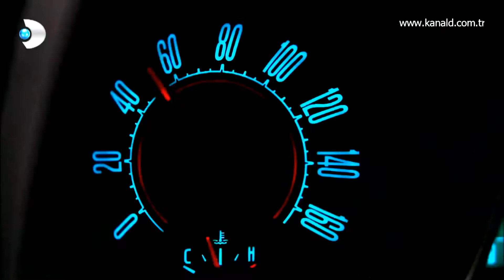ZeyKer//Güneşi Beklerken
Şarkı: Yaz yaz yaz (Hepsi)

Bu sahneler için şarkı seçiminde kuzenim yardım etti, ama şarkının hakkını pek veremedim galiba. Karşınızda boynum kıldan ince... :(